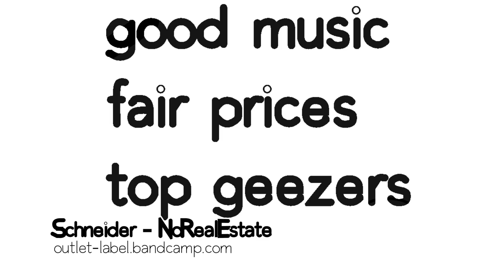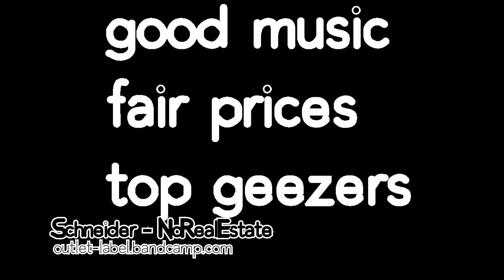Schneider - NoRealEstate [Outlet001]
Taken from an eclectic 15-track cassette compilation, Best Of Outlet 001.